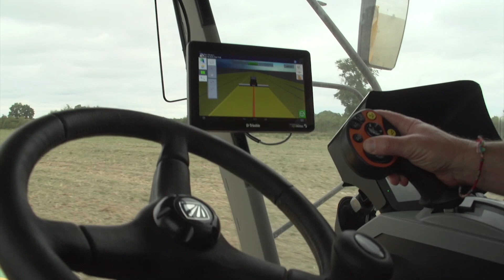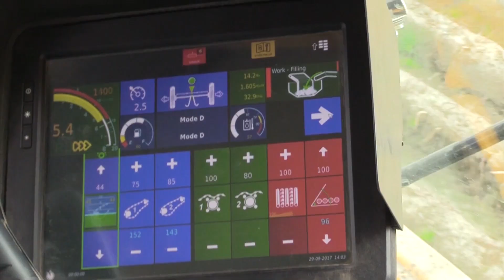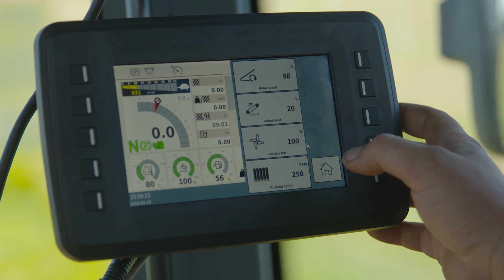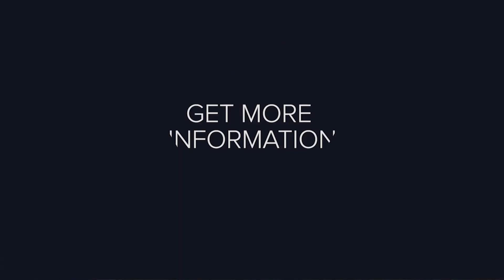Channel Trailer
Overview of our products for Vegetables, Application, Forage, Fruit, Root Crops and Seed Corn.